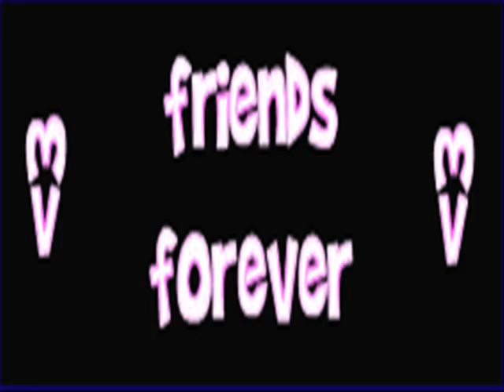megs and Tams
friends 4 eva